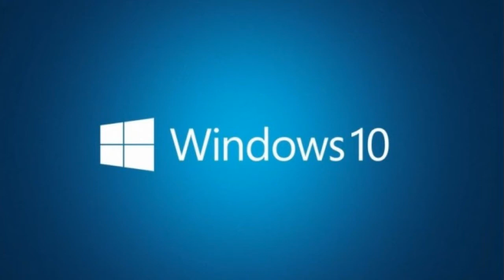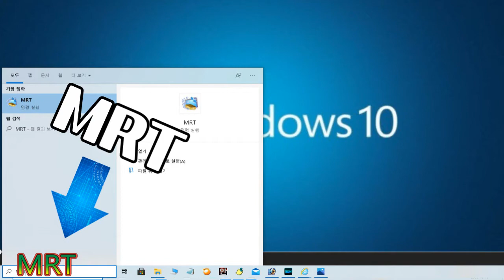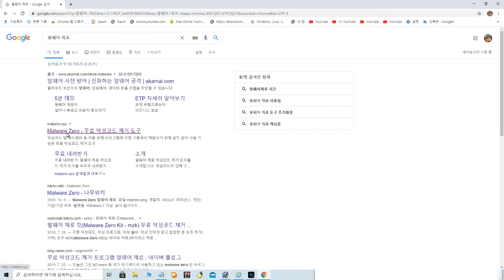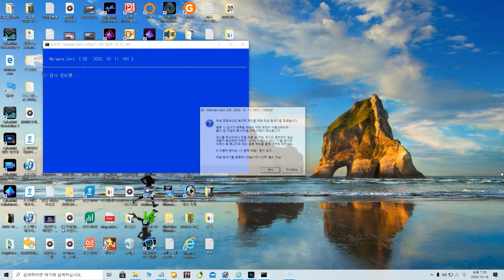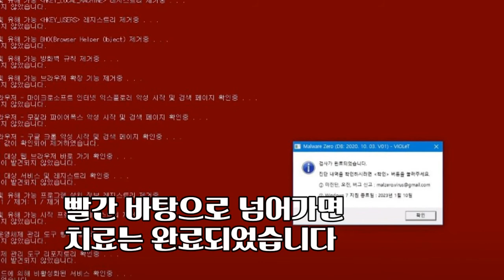Malware Zero/뭘웨어제로/악성코드 제거 프로그램 /편집 영상 김감독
링커주소 크릭 하면 이동 합니다
Malware Zero
뭘웨어제로
바이러스 치료유틸